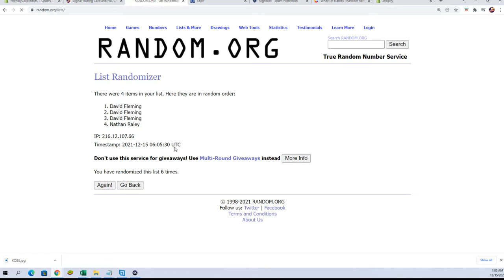202021 Panini NBA Hoops Basketball Asia Tmall FILL B ID 21HOOPSASIA101